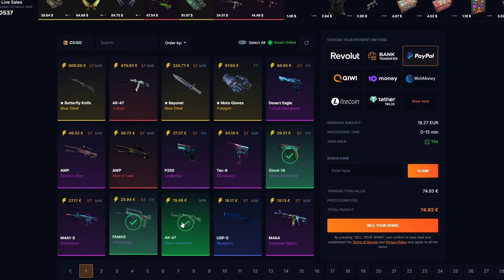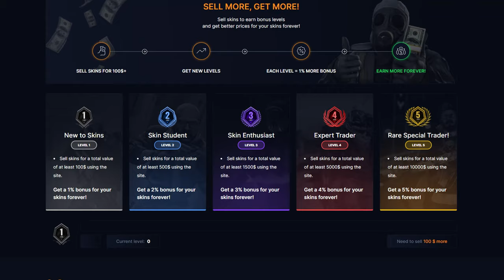Nová verze StatTraku! | CS2 update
Odkaz na SellYourSkins s mým kódem (díky za podporu):
Kód: trybbe

Nová verze StatTraku v CS2? Je možné, že když bude další velký update v CS2 tak nám to přidají. StatTrak by dostal mnoho změn, jako jiné barvy a možnost napsání si vlastní zprávy.

1. Dát like a komentář na toto video.
2. Pro větší šanci na výhru dát like a komentář pod všechna březnová videa.
3. Výherce vyberu na konci měsíce.
4. Výherce se mi musí ozvat do 14 dnů od vybrání (discord/instagram), jinak se bude losovat znovu.

Timeline:
00:00 Intro
00:15 Barevný StatTrak
00:45 SellYourSkins
01:15 Vlastní zpráva
01:38 Vzácná obarvení
02:21 Outro